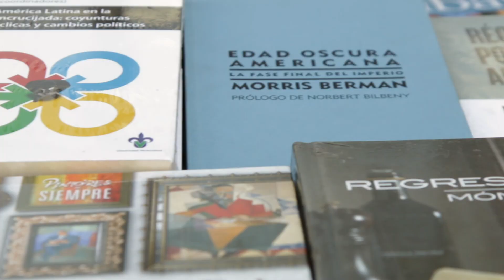Día Internacional del Día del Libro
Un evento en el que se celebró el Día Internacional del Libro recordando libros que han marcado la vida de nuestra comunidad.